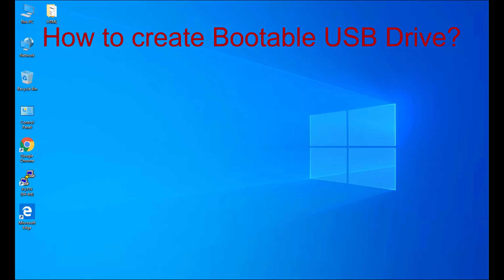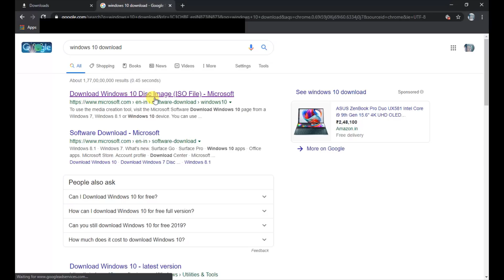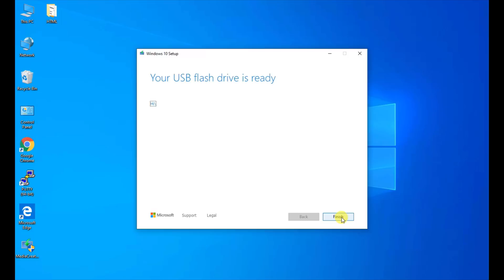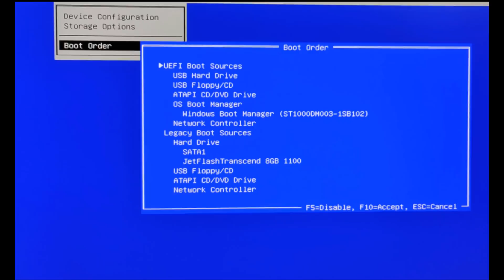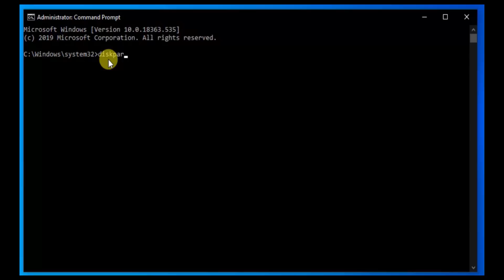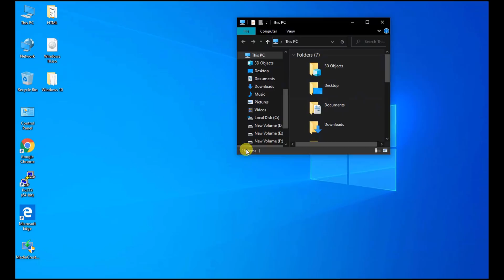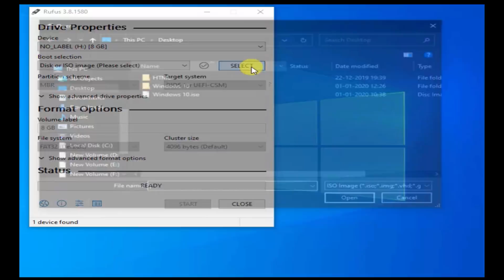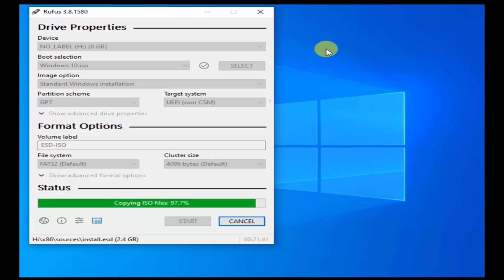How to make bootable pendrive for windows 10 bangla 2020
Create a bootable Pen drive in Windows 10 in Bengali in 3 ways:
 Create Bootable Pen Drive using Windows Media Creation Tool,
 Create Bootable Pen Drive using Windows Command Prompt,
 Create Bootable PenDrive using Third Party Software (Rufus)

You can choose any one of them.